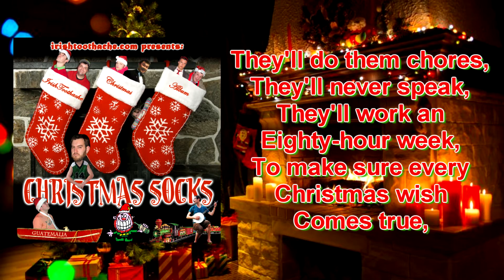irishtoothache - A Brief History Of Elves (Lyrics)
Album: "Christmas Socks"
(9th track out of 13 tracks)

Original Description: The fifth Christmas Album by irishtoothache has arrived, and there's also a lot of songs I have to do on this album, and these vids will be uploaded after Christmas. This album has about the same amount of songs as the last album from 2009.  Anyway, here we go, spicing things up with a little variety. Now, it is my privilege and honor to bring to you "irishtoothache". For those who don't know, irishtoothache is, it's a group of six people who write hilariously funny songs. Those six people are E-Dubble (aka Evan Wallace) who went on to make his own songs and is the most well-known in the group. Rest In Peace Evan, November 1, 1982 - February 13, 2017. Peter Muth, the man, the myth, the legend. The man who still creates music and is active. Also the man who gave me permission to put these upcoming irishtoothache lyric videos on YouTube (Thank you Peter, you're a legend! Hopefully you see this!). Tup (Tup Ricigliano) who is also currently making songs with Peter actively on Facebook and on Peter Muth's YouTube channel. Skeltz, Stubbs and the creator of the irishtoothache website, Glazer (Josh Glazer). There is also Steve Ricigliano (Tups brother) Matthew Laskin, Mike Colrbett who also makes music with Pete and Tup, and Don Kim and more. Here's something else, for all the songs that will be released, I had to type ALL the lyrics to the songs so hope you enjoy all these songs. SHOUT OUT TO EVERYONE IN IRISHTOOTHACHE! YOU GUYS ARE AWESOME!

FOLLOW ME?

Original Song/Album Publish: December 2010
Original Lyric Making Date: December 20, 2019 (12/20/19)
Original Edited Date: December 27, 2019 (12/27/19)
Original Uploaded Date: December 29, 2019 (12/29/19)